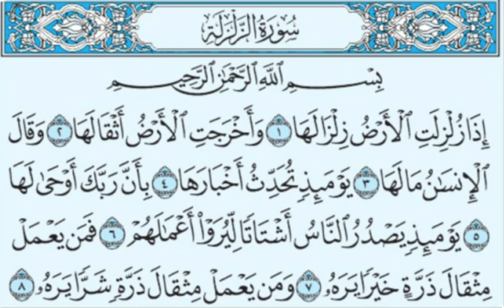Tafsiirka Quraanka Surah Az-Zalzalah Sheikh Mohammad Abdi Umal Iyo Sheikh Abdi-Rashid Ali Sufi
RAMADAN MUBARAK❤️☪️